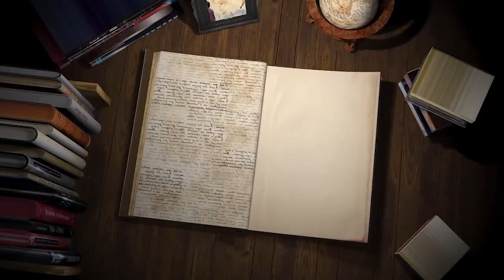A sorozatfüggő gyilok droid szabadságharca (Az Öldöklő-naplók) | SzubZsáner #15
Milyen lehet az, amikor egy őrző-védő feladatokra gyártott, komoly harcászati képességekkel rendelkező android egy félresikerült küldetés után öntudatra ébred? Hogyan próbálja eltitkolni az öntudatra ébredését? Miért viszolyog az emberek közelségétől és írtózik az érintésüktől? Milyen érzések kavarognak benne? Milyen célokat talál az újonnan megtalált szabad életben? Na és persze a legfontosabb kérdés: hogy lehet sorozatfüggő? Ezekre a kérdésekre és még sok minden másra kaphatunk választ Martha Wells: Az Öldöklő-naplók (2017) című humorral, iróniával és nem kevés akcióval megfűszerezett sorozatából.